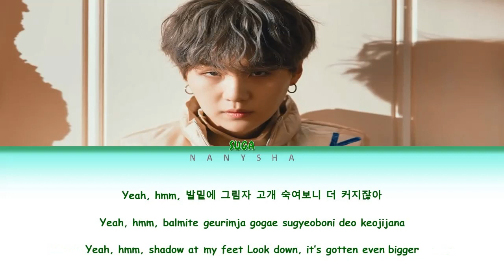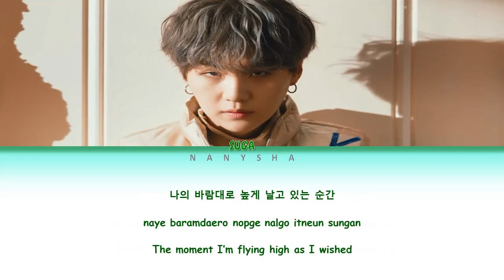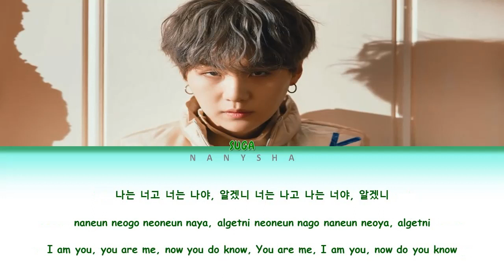Suga (BTS) (방탄소년단) - 'Interlude: Shadow' Lyrics [Color Coded_Han_Rom_Eng]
🎤 Artist: Suga (BTS)
🎵 Song: 'Interlude: Shadow'